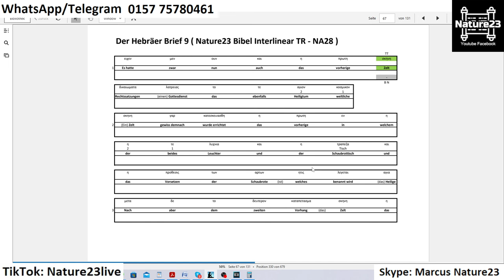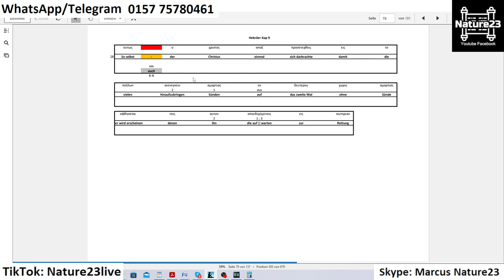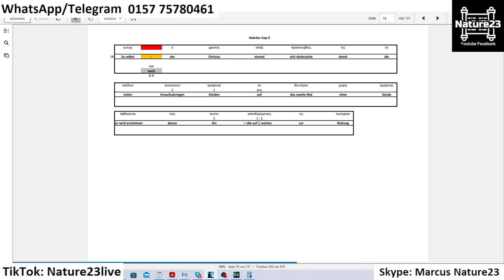Bibel - Der Brief an die Hebräer Kap 9 erklärt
Möchtest du Nature23 unterstützen, dann kannst du das hier machen:
Name: Olaf
IBAN:
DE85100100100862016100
BIC: PBNKDEFFXXX